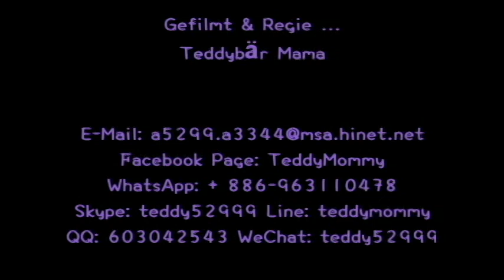silberne Taschenuhr Teetasse Pudel